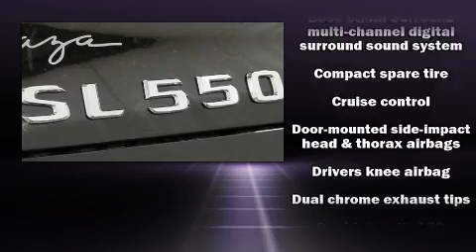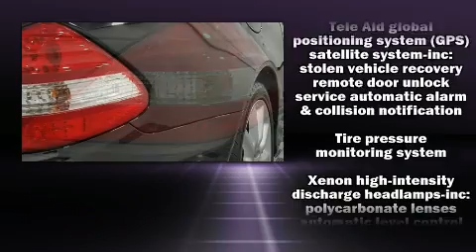2008 Mercedes-Benz SL-Class V8 in Creve Coeur, MO 63141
Plaza Motor Company
11910 Olive Boulevard

Come test drive this 2008 Mercedes-Benz SL-Class. With fewer than 45,000 miles on the odometer, you'll be impressed by a spectacular blend of technology, style and refinement. Mercedes-Benz made sure to keep road-handling and sportiness at the top of it's priority list. A 5.5 liter V-8 engine pairs with a sophisticated 7 speed automatic transmission, and load leveling rear suspension maintains a comfortable ride. The following features are included: a leather steering wheel, a headlight cleaning system, turn signal indicator mirrors, a power convertible roof, rain sensing wipers, power windows, and 1-touch window functionality. Premium sound drives 8 speakers, providing you and your passengers a sensational audio experience. Mercedes-Benz ensures the safety and security of its passengers with equipment such as: dual front impact airbags with occupant sensing airbag, knee airbags, integrated roll-over protection, traction control, brake assist, anti-whiplash front head restraints, ignition disabling, an emergency communication system, and 4 wheel disc brakes with ABS. Safety and maximum capability are assured via self leveling rear suspension, which maintains optimal driving geometry. It also arrives with a Carfax history report, providing you peace of mind with detailed information. You will have a pleasant shopping experience that is fun, informative, and never high pressured. Stop by our dealership or give us a call for more information.